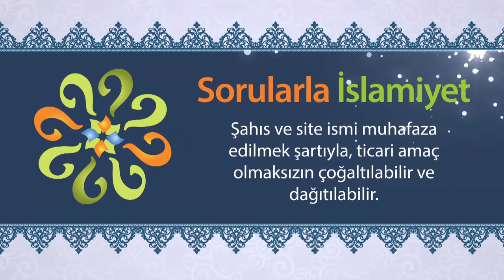Tevrat ve İncil orijinal değilse Hz. Muhammedin peygamberliğini nasıl müjde verirler?